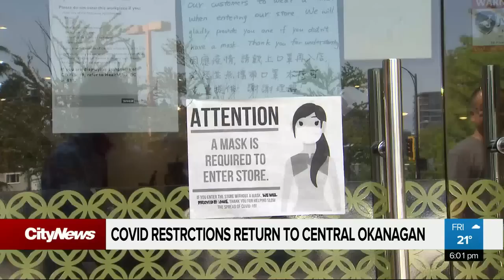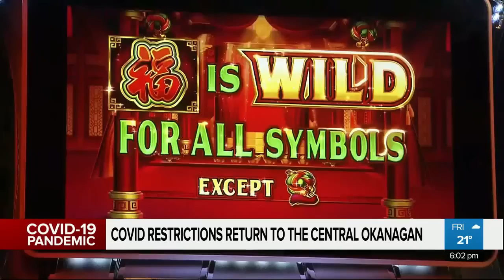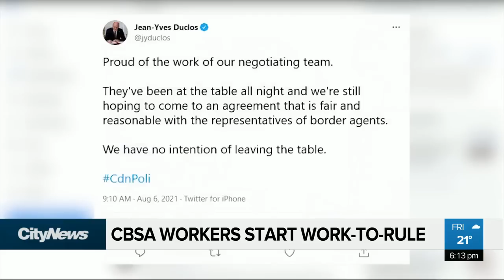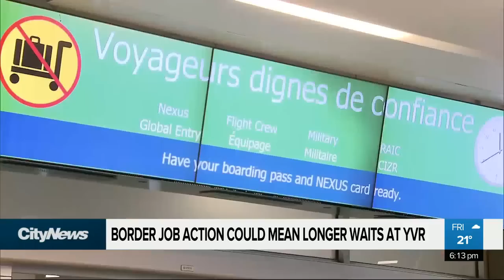CityNews Vancouver at 6pm - Friday August 6th, 2021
- Stricter COVID-19 restrictions return to Central Okanagan
- Windy conditions creating new challenges for wildfire crews
- Julia Grosso's family reacts to their daughter's key role in emotional Olympic soccer win
- Plus more local Metro Vancouver news